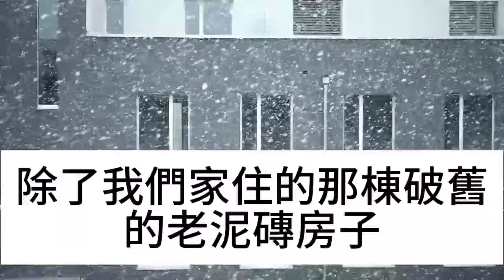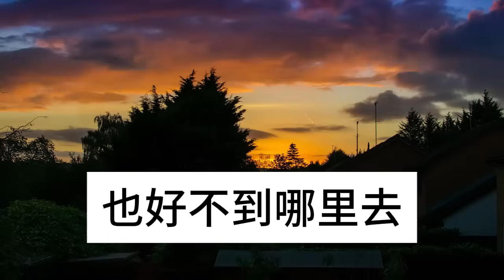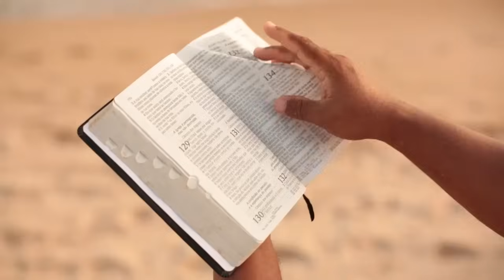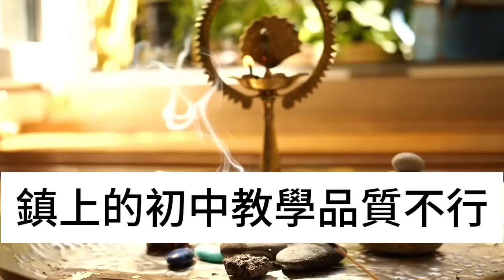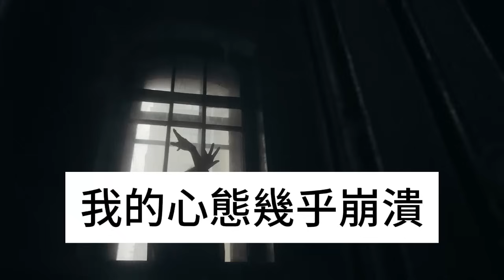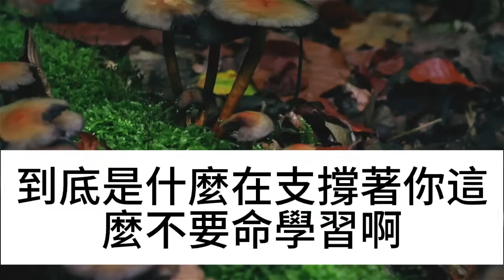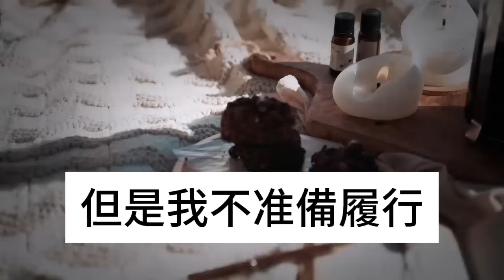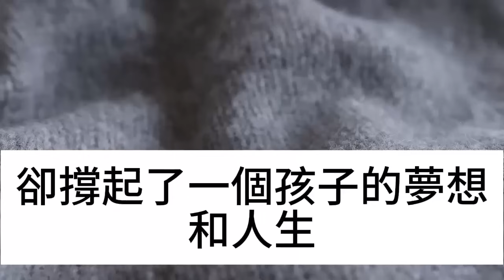伯母欺負我媽是啞巴，自從伯父去世，堂哥意外腦梗後，接下來發生的事，我們全家徹底崩潰傻眼了，竟然...